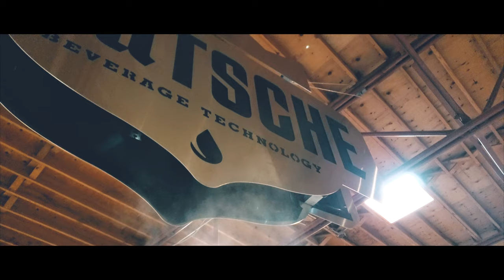Seltzer Teaser | Deutsche Beverage Technology | Charlotte, NC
Deutsche Beverage Technology shows you how easy it is to make your favorite seltzer! We've created a custom skid specifically for brewing seltzer on a large scale.

Deutsche Beverage Technology is a custom-design brewery equipment manufacturer and supplier based in Charlotte, NC. We see every project as a unique opportunity to problem-solve and build long lasting relationships. Training, troubleshooting and follow-ups are just a part of the package. We want to be the ones you call in a bind—or to share a pint.

We combine state-of-the-art technology with detailed craftsmanship to provide the industry’s highest-quality brewing systems, as well as top notch customer service and planning support. Our expertise on a wide variety of beverage process equipment can save you time and money upgrading your brewing operation or starting up a new operation. Each piece of our equipment is constructed using the most technologically advanced processes the industry has to offer, and high quality materials to match (such as 304 stainless steel.)

Deutsche Beverage Systems has a wide variety of sizes, styles and designs for your brewhouse.  From brewing to kegging equipment, we offer high quality German designs for conventional equipment sizes, as well as the ability to engineer and custom fabricate almost anything to fit your facilities needs and goals. Our multiple patents on our products will ensure that you have the most technologically advanced equipment on the market that will hold up to the rigors of use for decades to come.